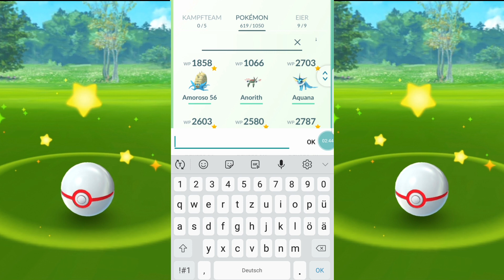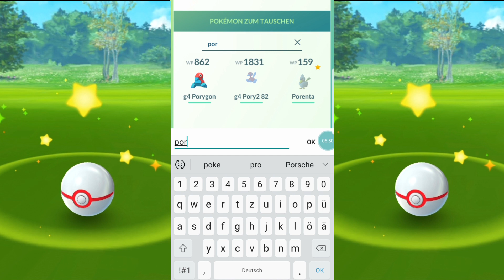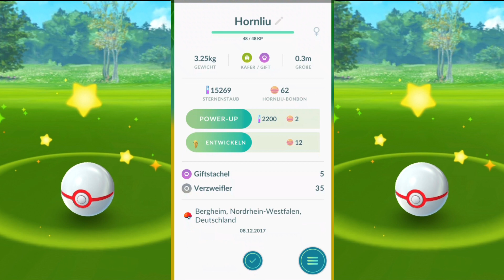Pokémon GO [033] Freunde, Tauschen, Tauros, Porenta, 3. Gen 2017 Review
Heute zeige ich die legendären Pokemons und Raids. Weiterhin bin ich Level 33.

Dabei sind dieses mal:
Suicune,
Tauros,
Arktos,
Porenta,
Ho-Oh,
Groudon,
usw.

Verfügbar für IOS und ANDROID!